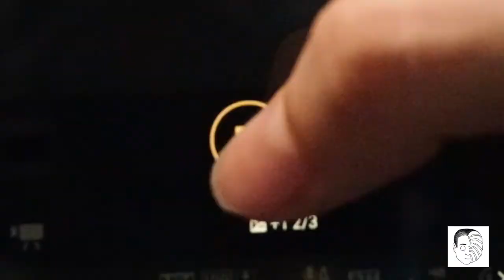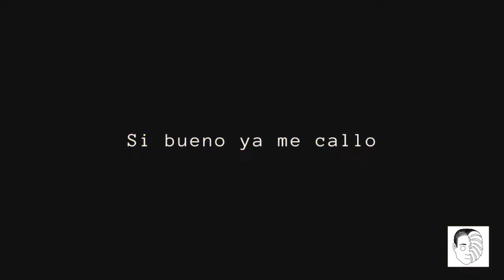DIY FOTO - LUCES DE COLORES UwU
Hola mis PLANTHIJOS hoy les traigo un video en el cual les muestro como pueden  hacer una sesión de fotonas bien locas y con materiales que podemos encontrar en casa o de bajo presupuesto.

Yo estoy utilizando una cámara Canon EOS 200D (Rebel SL2) pero ustedes pueden hacerlo con su celular u otro dispositivo que encuentren, el chiste es hacerlo con los recursos que ya tenemos.
Espero este video les ayude a inspirarse y hacer fotos muy bonitas.